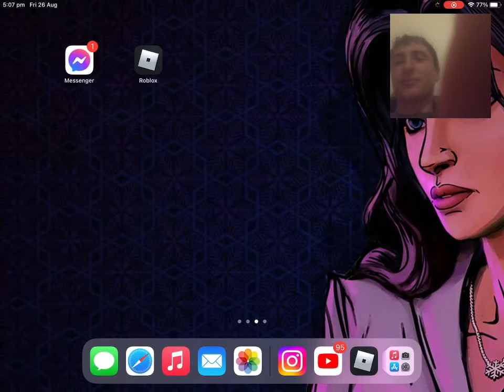￼￼jailbreak Season￼ 11 video And I got a rested Well I was so￼ mad ￼